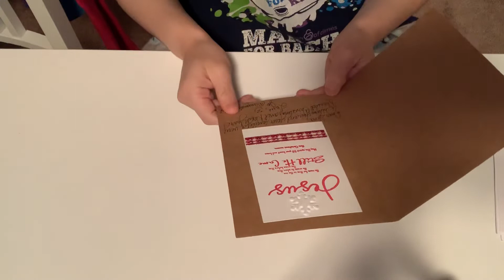CARDS FROM”Dawn K Crafts””Uniquely Created”&”Christina in Michigan”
“THIS VIDEO IS MADE FOR ADULTS 18 YEARS OF AGE OR OLDER”